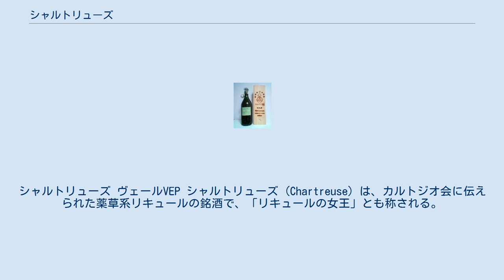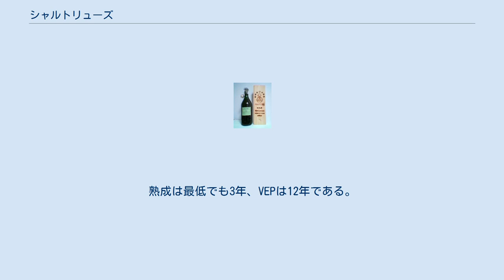シャルトリューズ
香草・薬草系のリキュール
シャルトリューズ ヴェールVEP シャルトリューズ (Chartreuse) は、カルトジオ会に伝えられた薬草系リキュールの銘酒で、「リキュールの女王」とも称される。
エリクサーの一種であり、フランスを代表するリキュールのひとつとされる。
 基本的にストレートで飲まれるが、カクテルの材料として用いられることもある。
 シャルトリューズの製造の歴史は裏づけとなる資料は残っていないが、伝承によると1605年にフランス王アンリ4世の愛妾ガブリエル・デストレの兄であるフランソワ・アンニバル・デストレが、ヴォヴェール（fr）にあったカルトジオ会の修道院にどこからか伝えたと言われる。
または同年ヴォワロンのジェローム・モベークが製法を編み出したとも言われる。
 本山であったグランド・シャルトルーズに伝わったのは1735年で、当時は薬用とされ販売はされなかったが、やがて修道士が小規模に売り歩くようにもなった。
 1789年のフランス革命で修道院が解散させられるとその後は紆余曲折（次節「フランス革命以後の詳細」参照）を経てヴォワロンで製造されることとなった。
21世紀の現在でもこの地で製造が続けられており、無料の見学会も開催されている。
 フランス革命で修道院が閉鎖されると、修道士は製法を記した写本をグルノーブルの病院に託した。
しかし現地の薬剤師はこれを活用することはなく、ただ1810年に古文書として保管するよう帝国内務省に送付。
翌年、保管の懸案は内務大臣により却下、グルノーブルに返還されたので現地の助任司祭が保管することにした。
戻ってきた修道士がこの写本をもとに1835年に再び製造を始め、その後1830年ごろに偶々試飲した将校が美味さに感動し、広く世間に知らしめ始めた。
しかし1900年初頭の政教分離により1903年には再び修道会は解散させられ修道士たちはスペインのタラゴナへ移住し酒造を継続した。
15年ほどこの地で酒造を継続したが、シャルトリューズの名は使用できなかった。
タラゴナからフランスへもどるとマルセイユを経てグランド・シャルトルーズ近くで事業を再開したが、1930年代に地すべりによって工場が被災、最終的にヴォワロンに戻って工場を復興し現在に至る。
 詳細な製造法は明らかにされておらず、1985年現在でもシャルトルーズ修道院の修道士3人のみが知る秘伝となっている。
ブランデーをベースとして、砂糖およびアンゼリカ（セイヨウトウキ）、シナモン、ナツメグをはじめとする130種類のハーブを加え、樽で熟成される。
5回の浸漬と4回の蒸留を経て調製されるということだけが公開されている。
 40人ほどの修道士による上工程により生産された成分を、秘伝を知る2,3人の修道士が混ぜる。
熟成は最低でも3年、VEPは12年である。